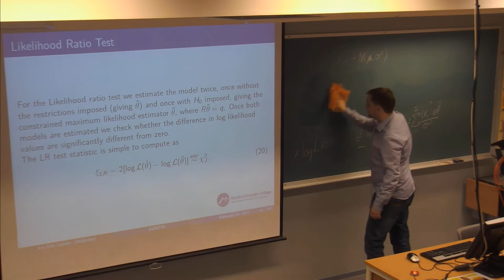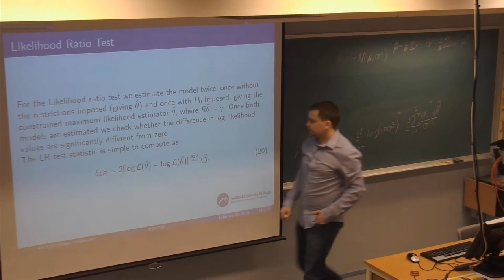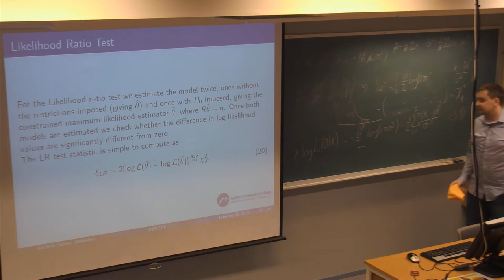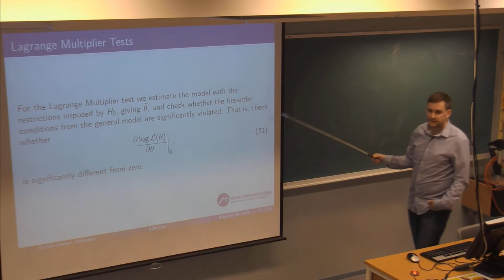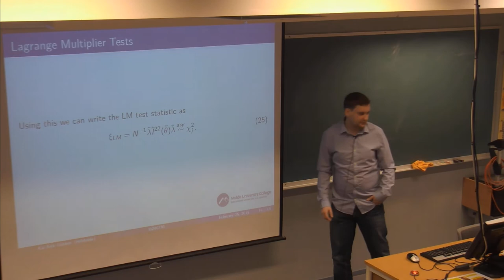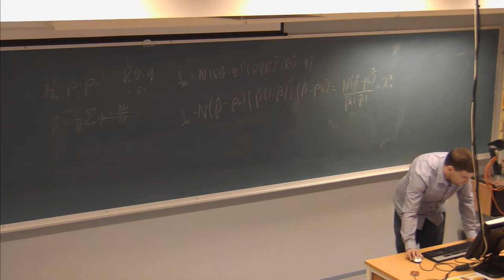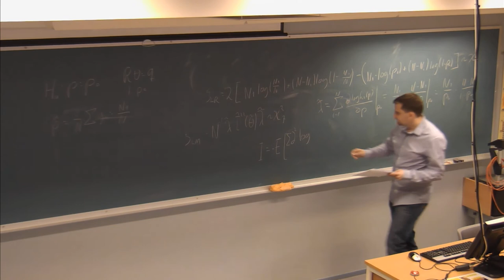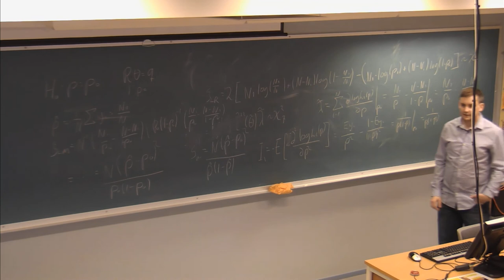01-F-24 Forelesning BØK730 (25. feb. 2015)